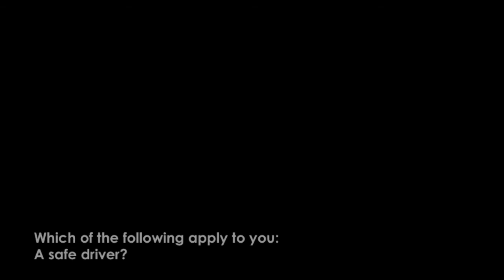Cab Gab - Tom Hunter of the Clarke Award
Cab Gab - London Calling's short, sharp, exclusive interviews with London's cultural figures from the back of a black cab.

From actors, directors and musicians to writers, artists and producers, we'll be bringing you snapshots into the lives and work of those at the cutting edge of the capital's arts and entertainment industries.

In this edition we caught up with Tom Hunter, Director of the Arthur C. Clarke Award for science fiction.